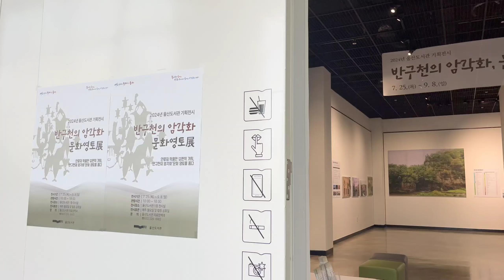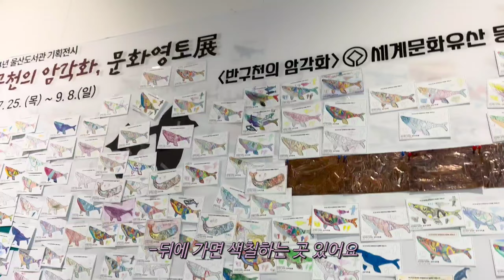육아 브이로그 l 26개월아기 울산도서관을 가다 ! 일상volg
[본 영상은 울산콘텐츠코리아랩의 지원 활동으로 제작되었습니다]

점점 익숙해지길!